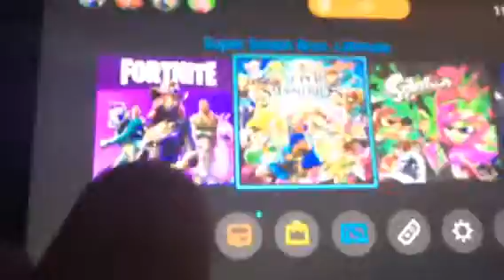Guess what I got...